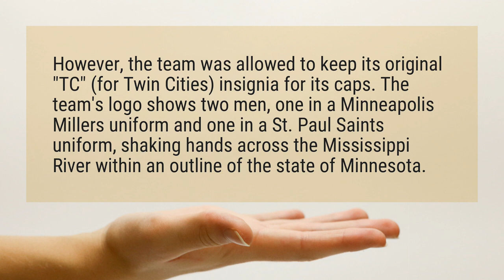What does the C stand for on the Minnesota Twins uniform?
However, the team was allowed to keep its original "TC" (for Twin Cities) insignia for its caps. The team’s logo shows two men, one in a Minneapolis Millers uniform and one in a St. Paul Saints uniform, shaking hands across the Mississippi River within an outline of the state of Minnesota.